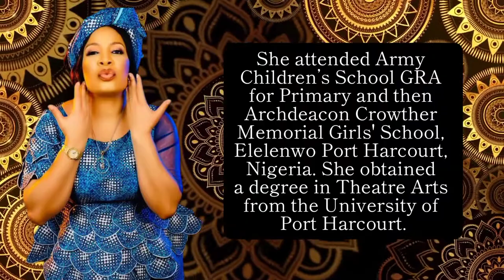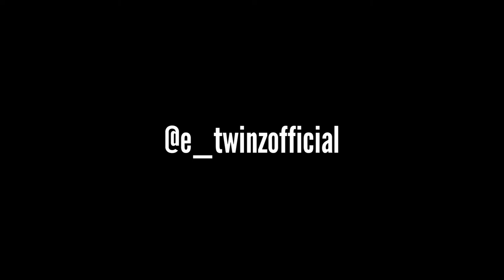www MONALISA CHINDA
Monalisa Chinda is a Nigerian actress, film producer, television personality and media personality.

Monalisa Chinda was born in Port Harcourt, Rivers State to Ikwerre parents. She is the first born in her family of two sons and four daughters.

She attended Army Children’s School GRA for Primary and then Archdeacon Crowther Memorial Girls' School, Elelenwo Port Harcourt, Nigeria. She obtained a degree in Theatre Arts from the University of Port Harcourt.

Monalisa's first major movie was Pregnant Virgin, which she did in 1996 and subsequently, after she graduated in 2000, she did Above the Law and has done many others since then.

In 2007 her road to stardom kicked off when she started appearing in the television soap Heaven’s Gate.

In 2011, she debuted as Executive Producer in the Royal Arts Academy movie, 'Kiss & Tell', which Emem Isong co-produced with her and Desmond Elliot directed.

In 2012, she became one of the first of four Nollywood actors to be featured on the cover of Hollywood Weekly Magazine.

In November, 2014 the actress branched out of acting a little bit to start her Talk Show titled 'You & I with Monalisa."

Monalisa is involved in a lot of charity work. She has a column (Monalisa Code) in the Saturday edition of The Sun Newspapers where she writes on social issues and relationships.

She is a consultant with Royal Arts Academy, a media school known for breeding new talents, in acting, directing, and screenwriting.'